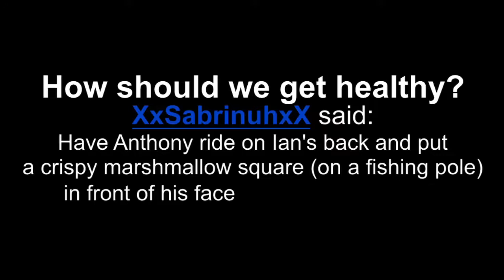Riding a Fat Kid!